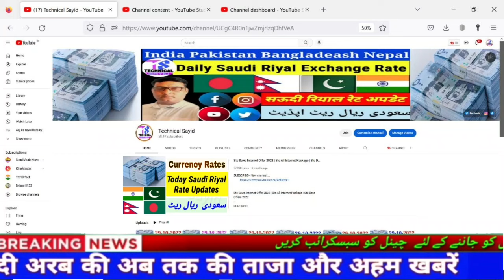Aaj Ka Riyal Rate | India Pakistan Bangladesh Nepal Saudi Riyal Rate | Today Saudi Riyal